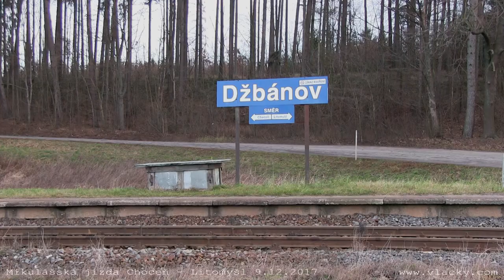Mikulášská jízda Choceň - Litomyšl 9. 12. 2017